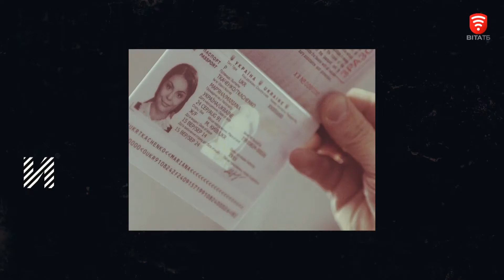-Городничий- 2018-07-14 Ін'єкції краси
Городничий: Скільки вартують ін'єкції краси?
Жінки та й деколи чоловіки готові терпіти біль, вкладати не малі гроші, аби зберегти молодість. Конкретного вікового обмеження, щодо старту ін’єкцій краси не існує,тут все залежить від індивідуальних особливостей. Отож якщо ви наважились на ін’єкції аби прибрати небажані зморшки, косметолог має обов’язково розповісти, яку маніпуляцію будуть проводити, яким препаратом, можливі побічні ефекти й термін на який ця краса залишатиметься на вашому обличчі.